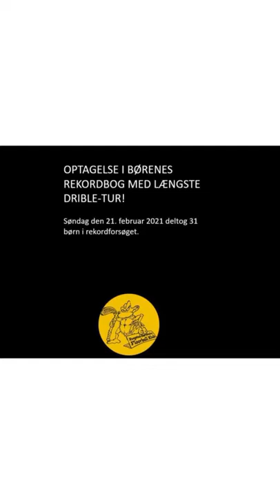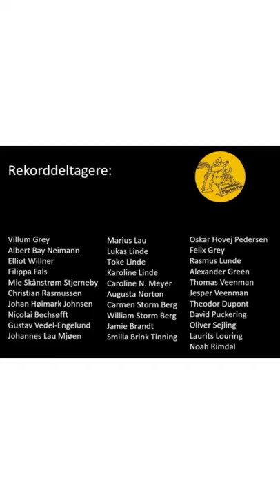Drible med floorball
Det var nogle trætte, men seje 31 spillere i alderen 6-15 år, efter en 30,2 km lang dribletur med stav og floorball. På på 4 timer og 8 minutter var rekorden i hus, efter en kæmpe indsats fra alle deltagerne.

Stephan Grey, der er Formand for Floorballklub fortæller: ”Når den enkelte havde løbet sin del af turen, skulle bolden afleveres videre til den næste og på den måde få bolden ud på en 30 km tur uden anden berøring end en stav. Turen startede kl. 10:00 i Nivå med Villum fra U7 som første mand, hvorefter turen gik af stierne ned mod Strandvejen. Vejret var fortrinligt og for de spillere, som havde fået fornøjelsen at løbe med bolden langs vandet blev det en utrolig flot tur. De hullede cykelstier, og en drilsk hældning gjorde det ofte lidt svært, men alle kæmpede godt for det. Bolden kom på afveje et par gange og var en enkelt gang tæt på at lade livet, da den kom under forhjulet på en bil. Heldigvis skete der intet med bolden, så turen kunne fortsætte mod Vedbæk, hvor familien Lau Mjøen havde fornøjelse at transportere den op ad Folehavevej gennem skoven, som vel nok var både den sværeste og hårdeste del af ruten. Marius og Johannes lignede også mest af alt et par cykelryttere efter en tur op ad Alpe d’huez, da de kunne aflevere bolden videre ved toppen af bakken.

Oskar var den første U13 spiller til at drible med bolden af den smalle sti langs banen op til Bolbrovej, hvor Felix satte et tempo, så både kameramand og følgeteamet havde svært med at følge med. Efter en lille rundtur i Idrætsparken og omkring Vallerødgadekær gik turen igen mod nord langs Kokkedal golfklub op mod toppen af bakken, hvor Alexander fra U11 havde fornøjelse at tage bolden med ned ad bakken mod Mikkelborg, hvorefter turen tilbage langs Lågegyde med retning tilbage mod midtbyen. David fra U13 førte bolden en tur fra Ådalsparken igennem de små veje ud mod kongevejen, hvor Oliver for U7 stod klar til at tage bolden det første stykke langs åen med retning mod mål. Det sidste stykke af ruten gik af stierne langs åen op mod midtpunktet, hvor spillerne blev mødt af flag, musik og forældre som i behørig afstand kunne tage i mod.